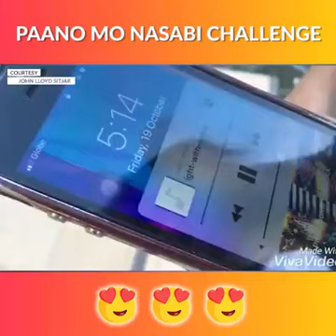paano mo nasabi challenge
This page will give you a way to be happy and jolly. Don't worry about the negative people just be happy. New videos are welcome by sending us your videos to be feautured in the future.